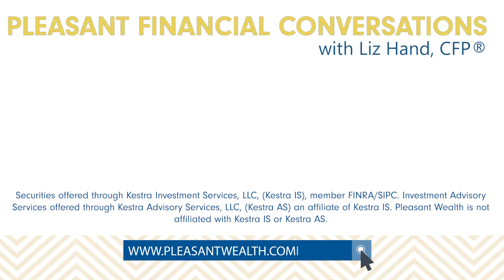How To Build Your 401(k) FASTER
John Mullett, fellow Pleasant Financial Conversations-er. or colleague, as normal folk call it, joins me to talk about how he is encouraging clients to build their 401k faster. There are tricks we have to play on ourselves or natural tendencies we must overlook in order to get that nest egg built efficiently.

My industry is so regulated that I’m not able to answer comments here.  Have a clarifying question?